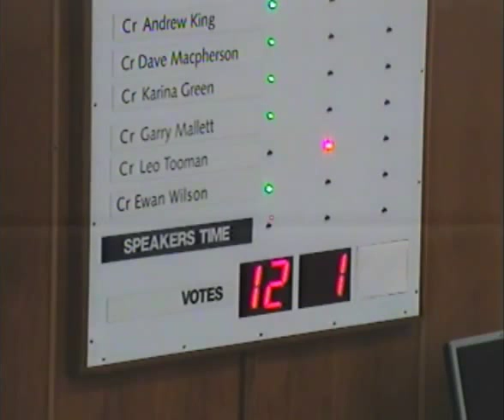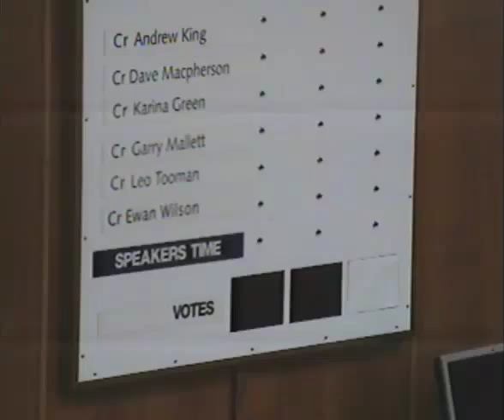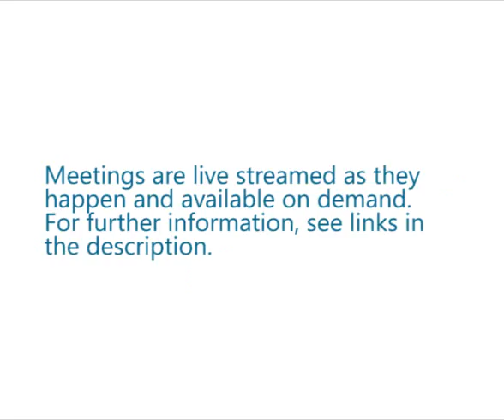HCC Ordinary Council meeting 30/7/15 Part two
Footage from Hamilton City Council's Ordinary Council meeting 30/7/15.